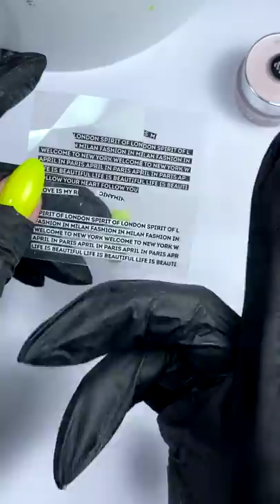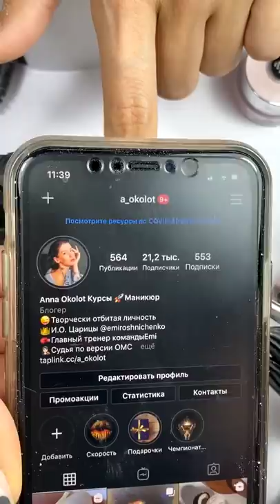Коррекция гелем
📌E.Mi – международный бренд модного салонного маникюра. E.Mi выбирают звезды, лидеры нейл-индустрии и стильные женщины в 33 странах мира.

E.Mi любят за европейское качество, постоянные новации в создании материалов, уникальный подход к дизайну ногтей и комплексные бизнес-решения для салонов красоты.

Цель компании - подарить женщинам уверенность в собственной исключительности и помочь им вдохновлять окружающих людей, наполняя мир красотой и любовью